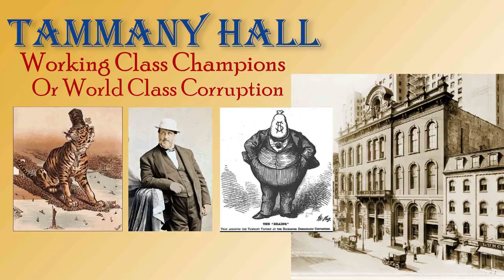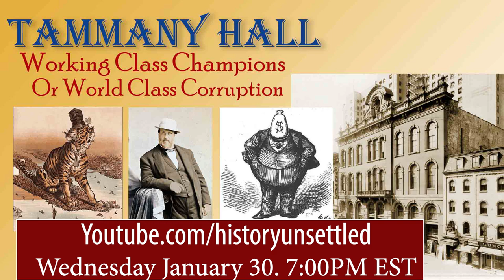Tammany Promo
Information about our upcoming discussion on the positive and negative aspects of Tammany Hall on New York City politics in the 19th century. With Jerry Griffith and Dr. Misha Griffith